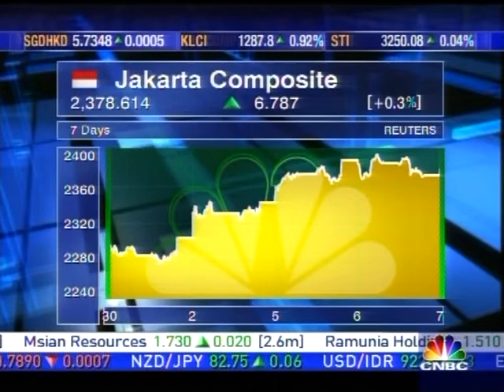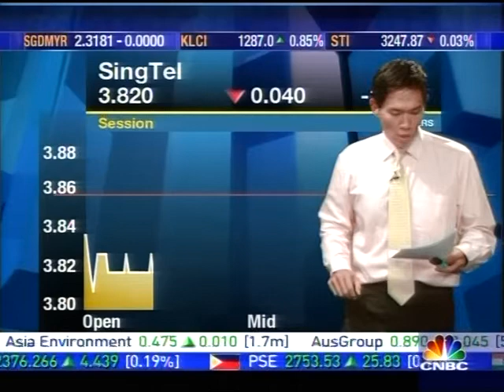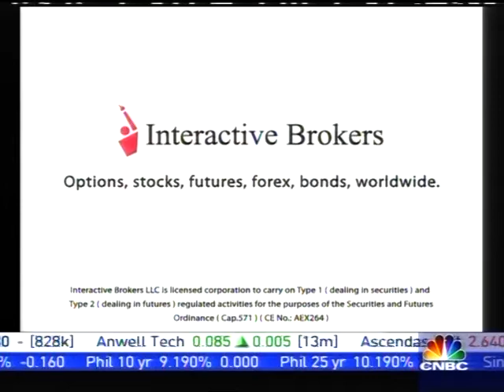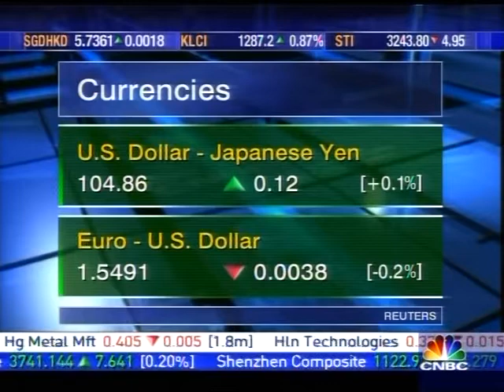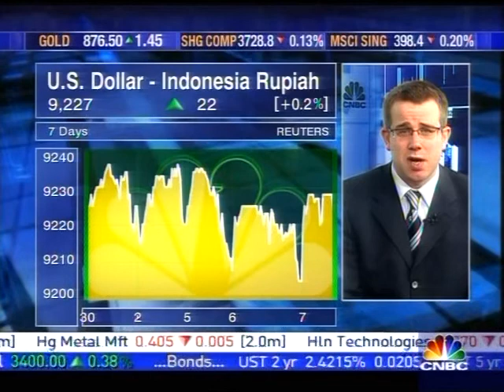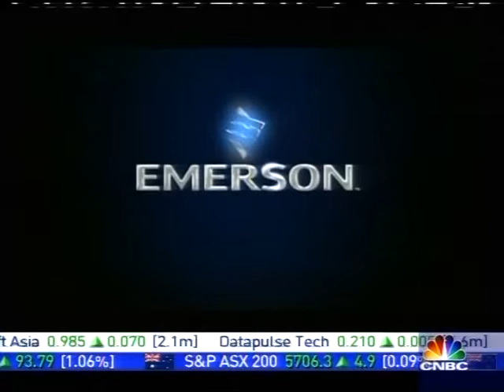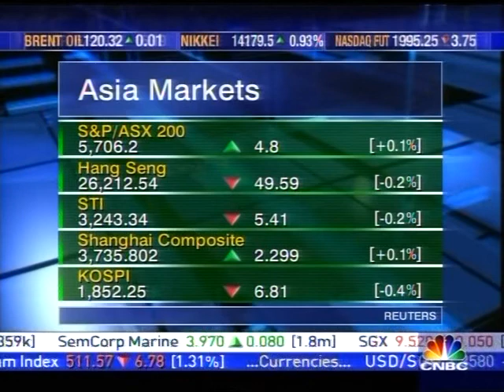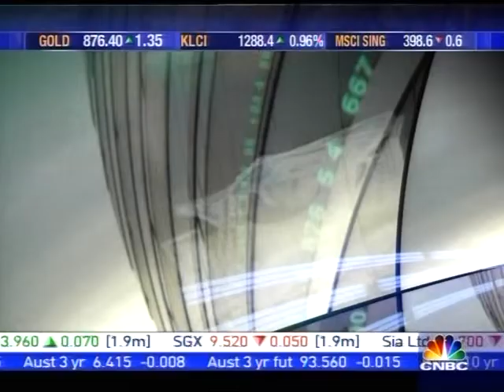August 5, 2023